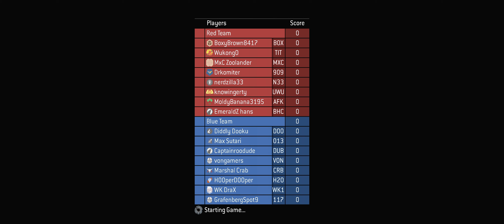Gauss hog domination! i get 53 kills 0 deaths.